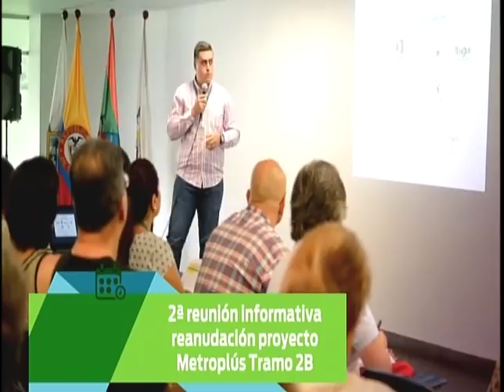EL SÚPER DEBATE 19 DE AGOSTO DE 2018